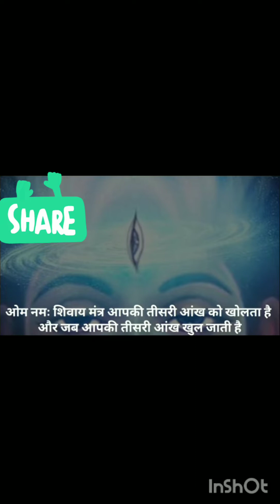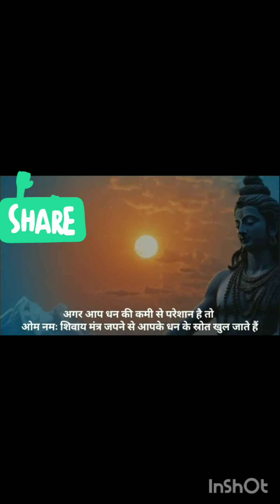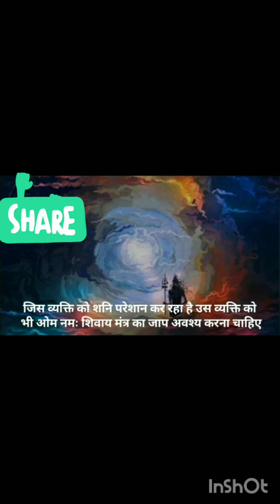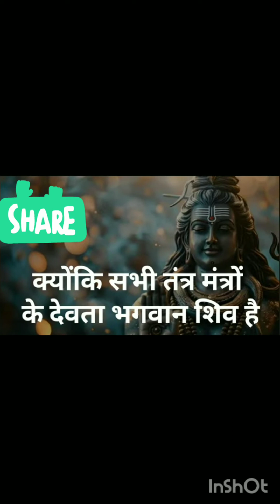ऊँ नमः शिवाय मंत्र से होने वाले चमत्कार